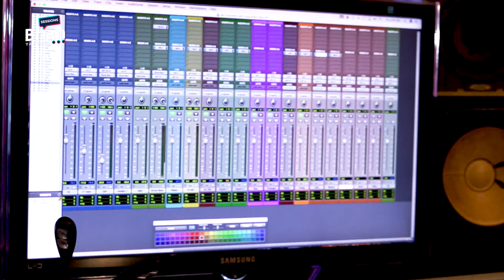YAMJAM LIVE - Through The Barricades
Di pa kami tapos mag hatid ng 80s Timeless Hits dito sa sessionswithbrianyamsuan! 😎👌